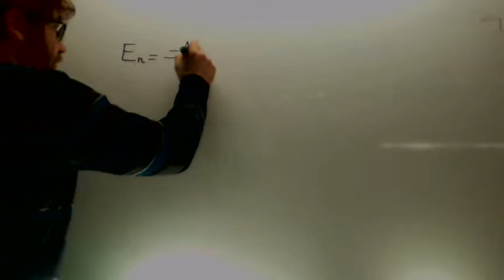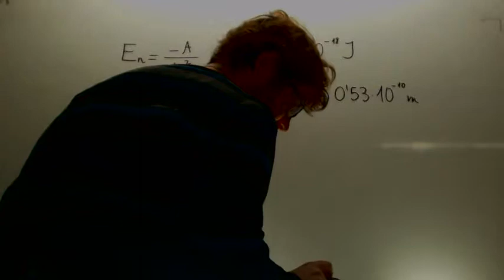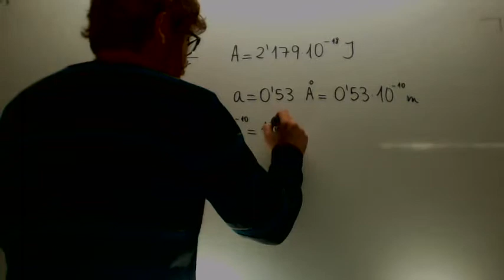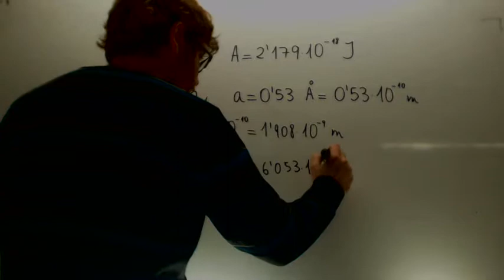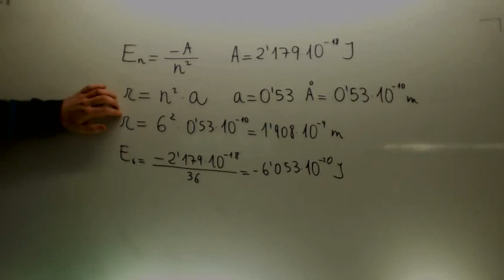Radio y energia en un atomo Ecuacion de Rydberg Quimica 2º Bachillerato Academia Usero Estepona